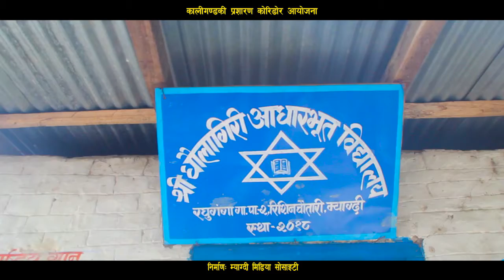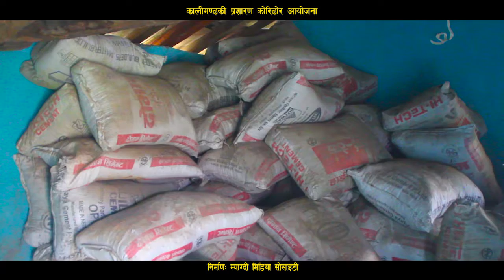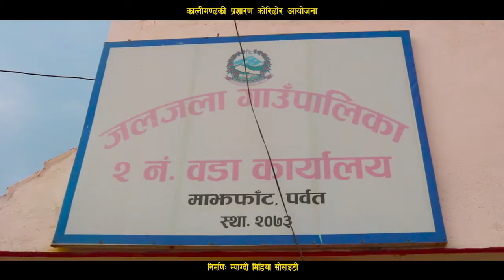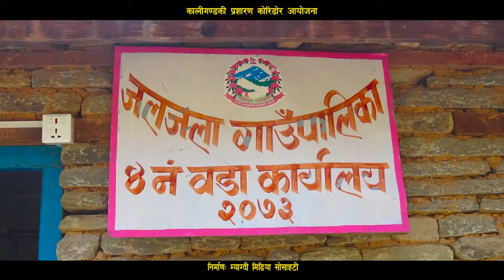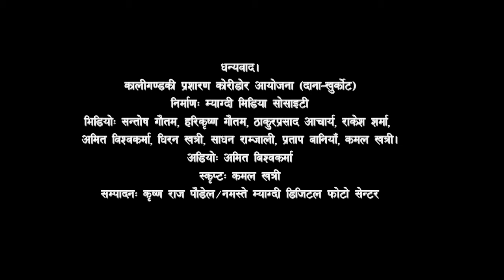कालीगण्डकी कोरीडोर दाना–खुर्कोट प्रशारण लाइन आयोजना बृत्तचित्र | kaligandaki corridor transmission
हिमाली जिल्ला म्याग्दी र मुस्ताङमा जलविद्युत विकासको आधार कालीगण्डकी प्रशारण कोरीडोर दाना–खुर्कोट प्रशारण लाइन आयोजनाले तयार गरेको छ । नेपाल विद्युत् प्राधिकरणले एशियाली विकास बैंकको सहयोगमा कालीगण्डकी करिडोर प्रसारण लाइन र सबस्टेशन निर्माणको काम सम्पन्न गरेको हो । कालीगण्डकी र आसपासका नदीमा उत्पादीत बिद्युत केन्द्रिय ग्रिडमा जोड्ने उद्देश्यले निर्माण भएको यो आयोजना बिद्युत जोड्न तयार भएको छ । उत्पादीत विद्युतलाई केन्द्रीय ग्रिडमा जोड्नका लागि नेपाल विद्युत प्राधिकरणले कालीगण्डकी प्रशारण कोरीडोर आयोजना अन्तरगत म्याग्दीको अन्नपूर्ण गाउपालिका–३ दाना देखि पर्वतको कुश्मा नगरपालिका–१ खुर्कोट जोड्ने २२० केभी क्षमताको प्रशारण लाइन र सब स्टेशन निर्माण गरेको हो ।
कालीगण्डकी कोरीडोर दाना–खुर्कोट प्रशारण लाइन आयोजनाले तयार पारेको बृत्तचित्र ।